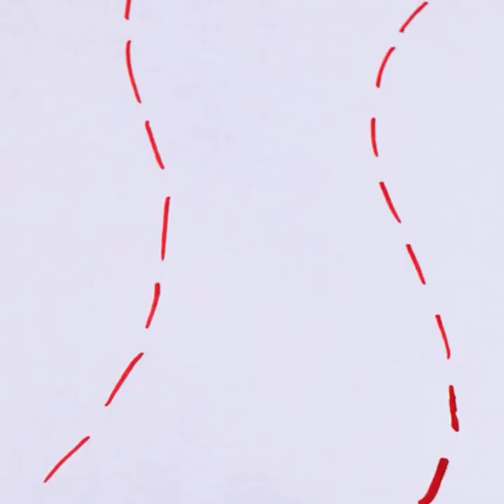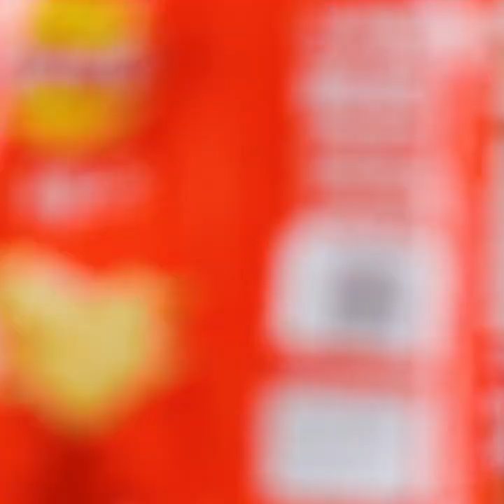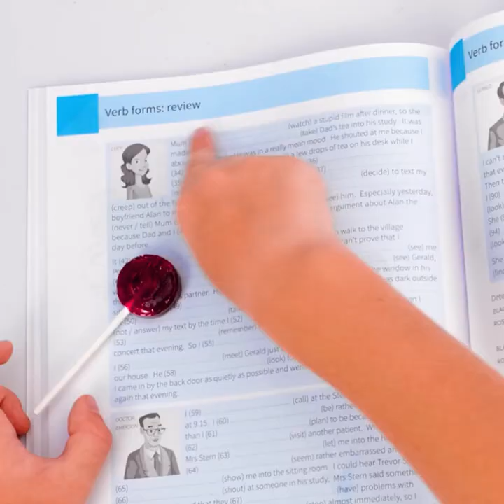BEST SNACK IDEAS AND HACKS EVERY PARENT SHOULD KNOW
Timestamps:
00:01 - Healthy ice cream for your kids
02:04 - Easy breakfast ideas for your kids
04:10 - Useful gadgets for parents
06:47 - Easy birthday sugar decor